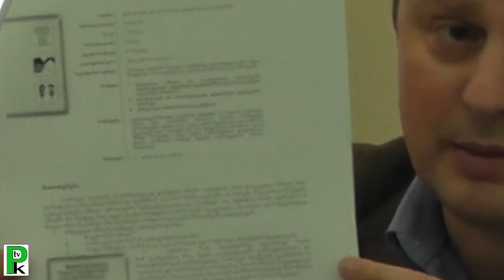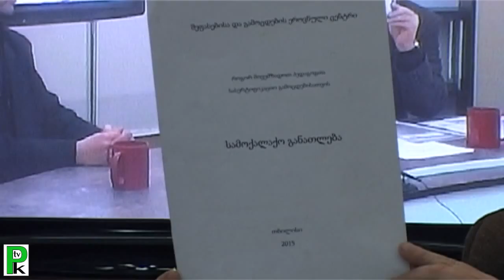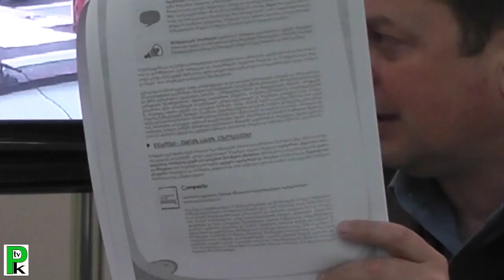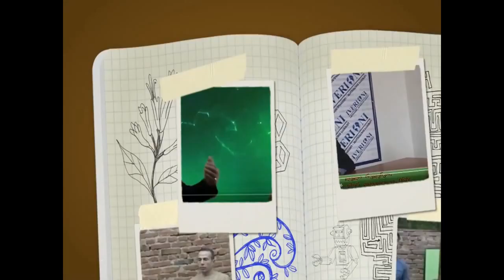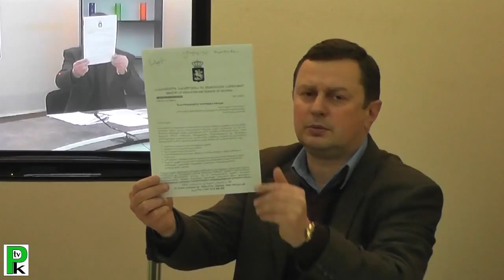დიმიტრი ლორთქიფანიძე: ''მე და საზოგადოება", PKTV-ს ''პოლიტიკაში, ბიძინა მესხთან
ტელეკომპანია  PKTV  წარმოგიდგენთ გადაცემას ''პოლიტიკა". წამყვანი ბიძინა მესხი. პროდუსერი ქეთი სესიაშვილი. გადაცემის სტუმარი - დიმიტრი ლორთქიფანიძე. თემა: ''მე და საზოგადოება"
ოპერატორები: თემურ ლაგვილ;ავა, პაატა კუტალია
მონტაჟი: ნიკა მწარიაშვილი
გვიყურეთ ჩვენ - PKTV-ს, არ მოგატყუებთ!
Интернет медиа-холдинг PKTV.GE представляет программу "один на один",  Автор и ведущий Кэти Сесиашвили.
Смотрите нас - PKTV.GE, Врать не будем!